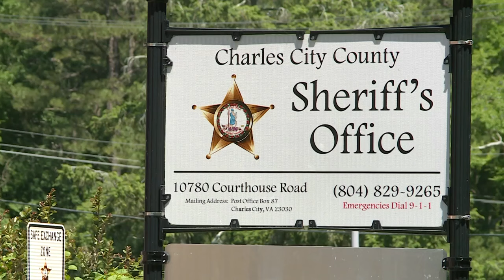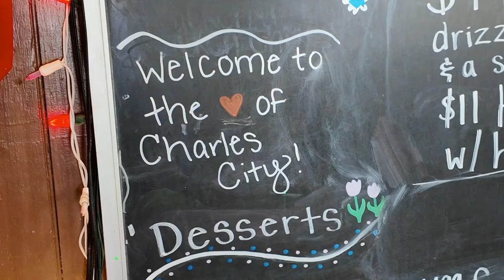Deputy's sudden death shocks, saddens Charles City County community: 'A huge loss'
Sgt. Floyd H. Miles Jr. is survived by his parents, wife, three stepsons, a grandson, brothers, and a sister. Funeral arrangements have not yet been made available.